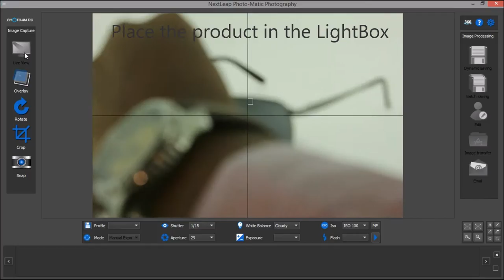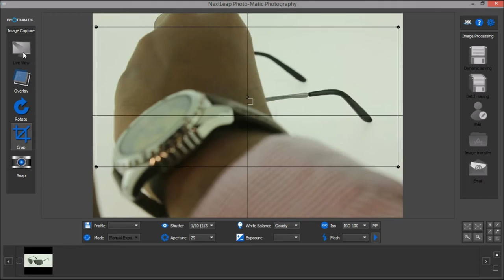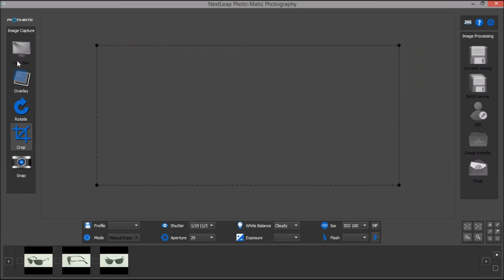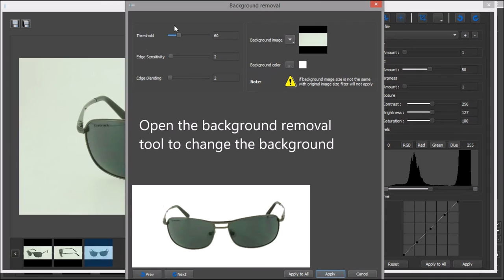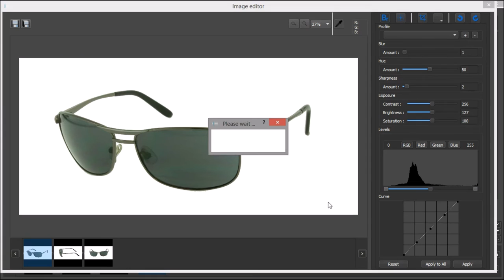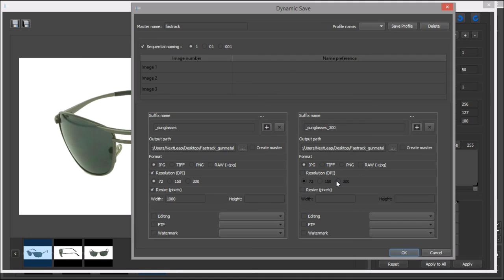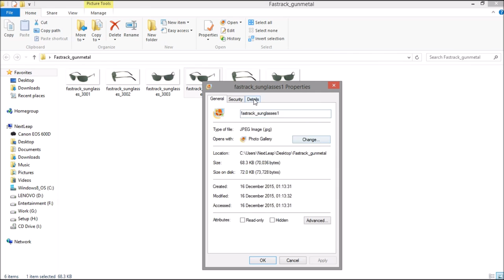Product photography with Pure white background - Sunglasses Photography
Increase your photo imaging productivity with Photo-Matic LightBox Compact Studio. Quick Return on investment, no user experience required for product photography in pure white background. A packshot of 5 images can be shot in less than 5 minutes. E-commerce product photography SIMPLIFIED!!

Capture, Edit and Post process high quality product images on pure white background in minutes using Photo-Matic 200 LightBox Studio and Iconasys Shutter Stream Software. Remove background and convert it to pure white in 10 easy steps. Save a lot of time, effort and money for your E-commerce business!

1. Turn on the Photo-Matic 200 Photo-Matic LightBox
2. Place the product in the Lightbox
3. Connect the camera to the computer via USB
4. Preview the product in the Photo-Matic Software through the Live view feature
5. Adjust the Camera settings (Shutter, Aperture, ISO, White balance etc.)
6. Pre-Crop the image in live view
7. Click Snap!!
8. Image is instantly uploaded on the comptuer for editing
9. Using the power automated background removal algorithm, remove the background automatically to pure white in a batch editing process
8. Enhance the quality of the images using the image enhancement tools in the editing area
9. Save the images using in batch saving process by setting the desired resolution, image type and size.
10. High quality product images with pure white background are ready to be uploaded on your website or on E-commerce portals.